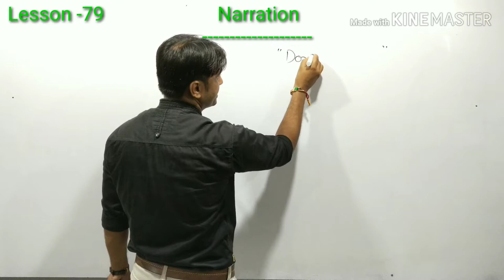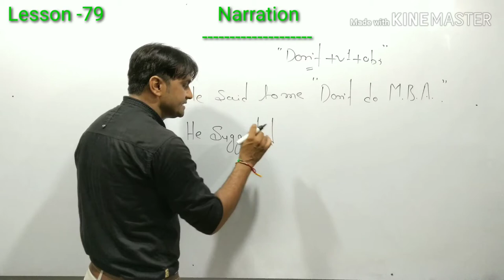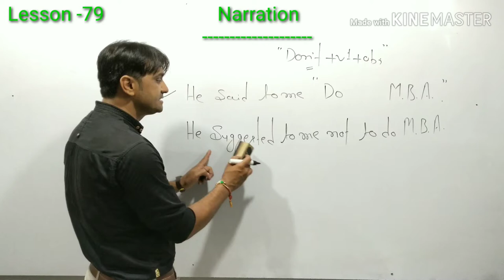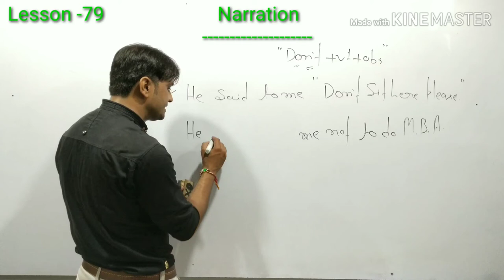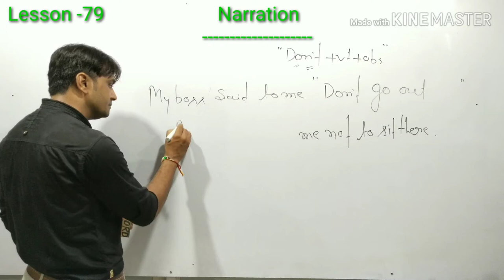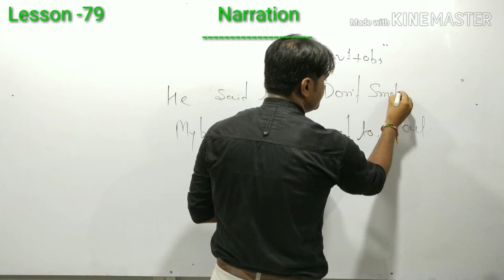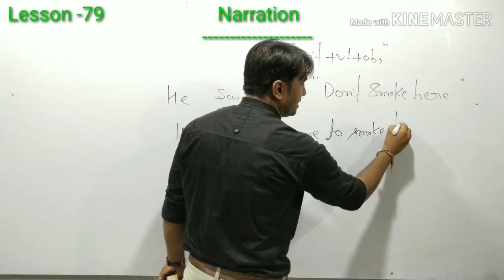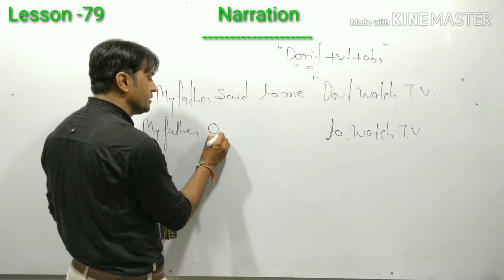Narration part 13#english grammar #